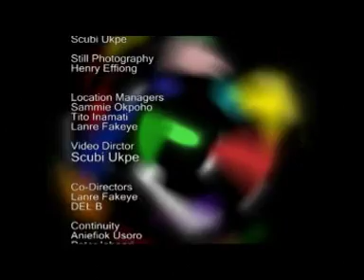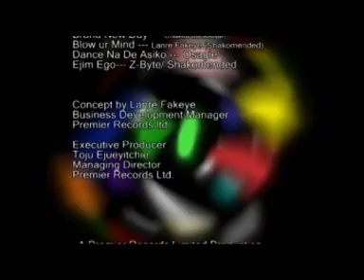Shakomended ft Priscilla "Ejim Ego"